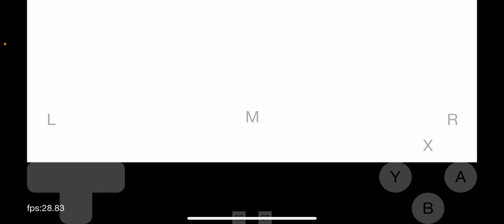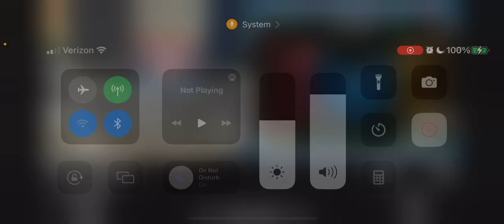Pokemon black part 3 Taking on the 2nd gym leader plus another battle with Team Plasma